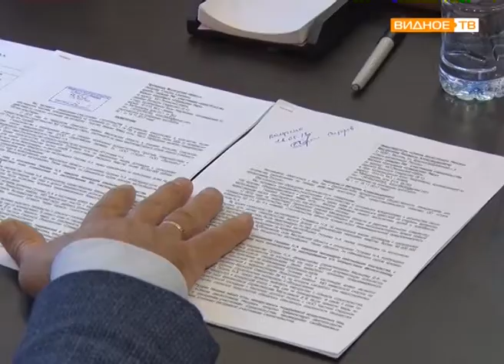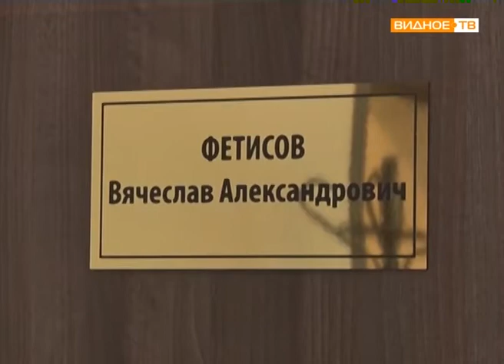"Вопросы депутату" - приём населения Вячеславом Фетисовым